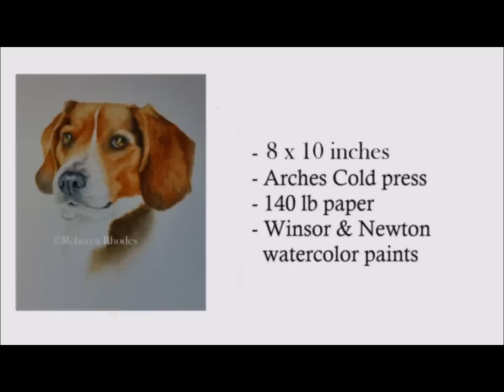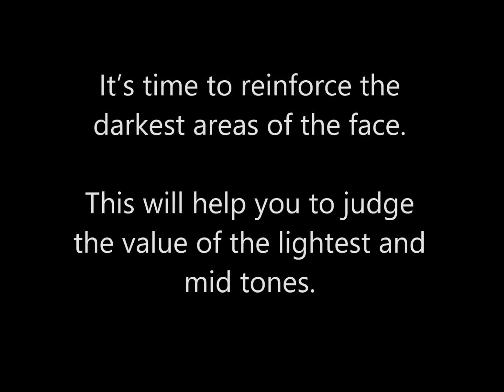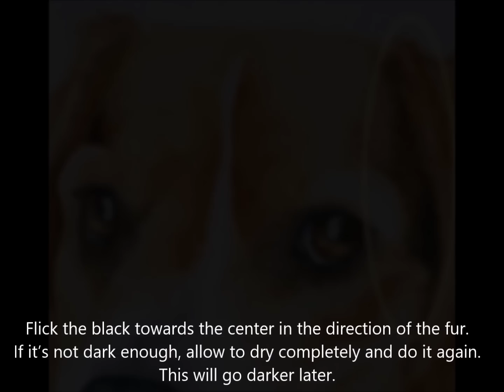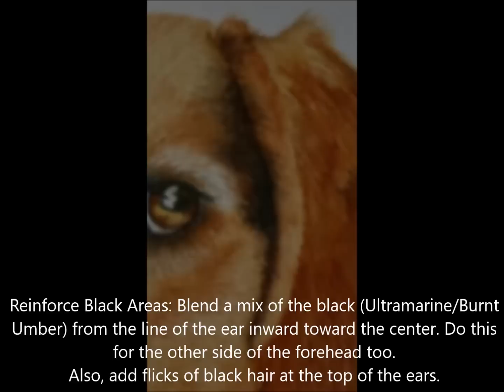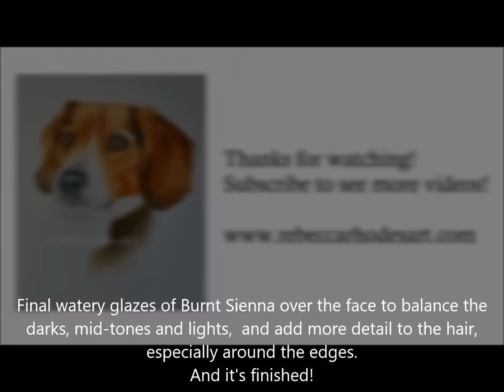Watercolor Tutorial: How to Paint a Dog in Four Colors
In this tutorial you will learn how to paint a dog in watercolor using just four colors. This video contains still photos, along with detailed instructions.

Paper - Arches 140 lb. Cold press watercolor paper
Painting size: 8" x 10"